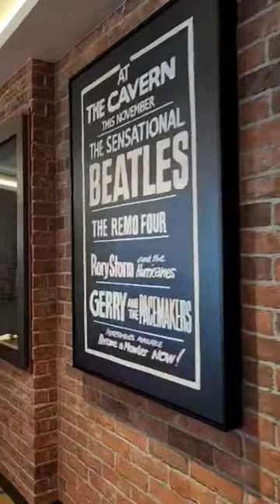Cavern Club Norwegian Joy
Cavern Club Norwegian Joy . The Cavern Club Lounge (replica of Liverpool's music club) offers Beatles music, tribute bands performances and "The Choir of Man” crew show (dynamic performances with live percussions, high-energy music, dancing and foot-stomping by 9 crew performers).

NYTimes The Daily, the flagship NYT podcast with a massive audience. "Vacationing In The Time Of Covid"